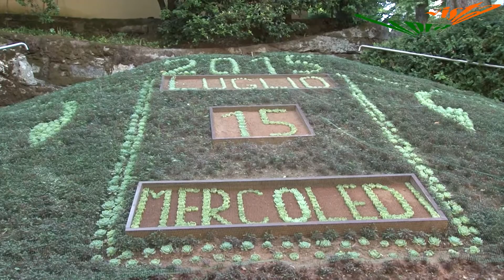Thermal Park Tettuccio - Montecatini Terme